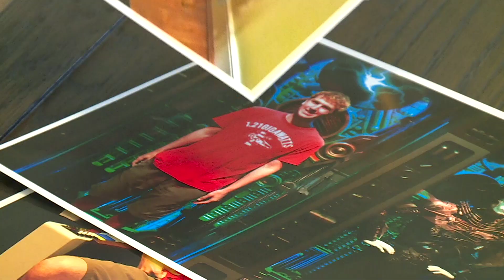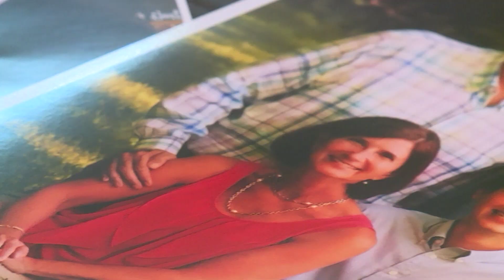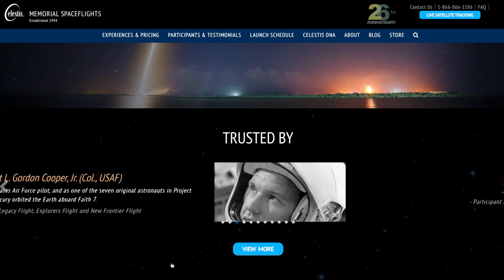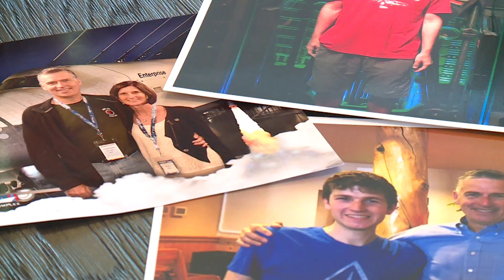His New Journey in Space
Mandi Irvin, Photojournalist
Caroline Coleburn, Reporter